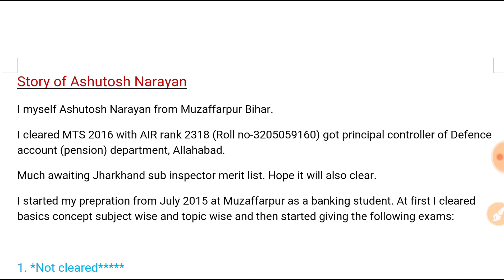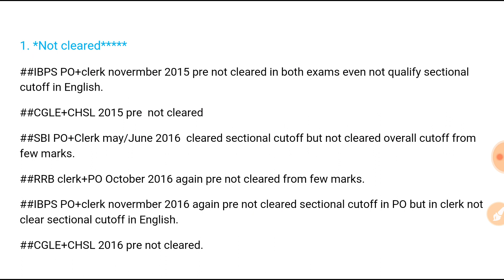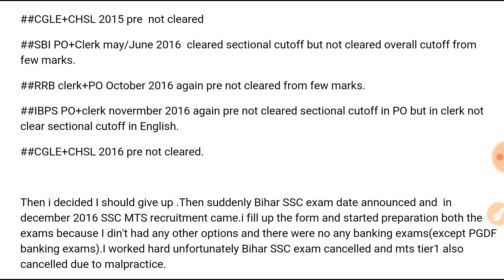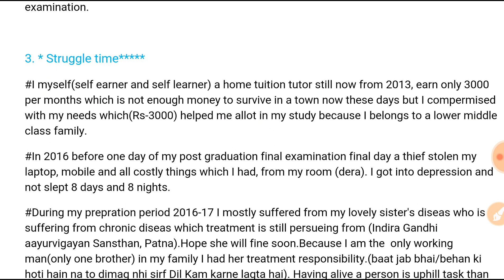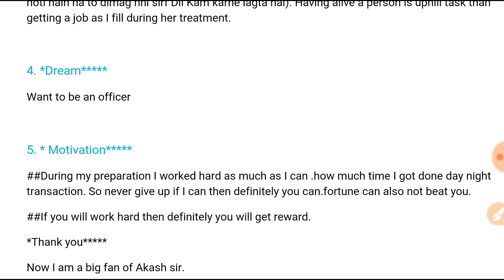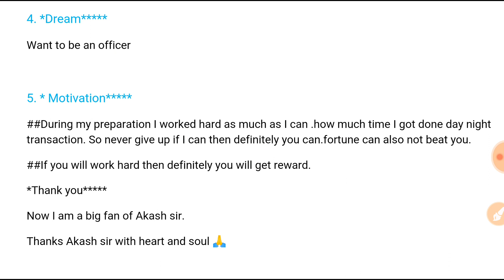Inspiring Success Stories||Series-2||Success story of Ashutosh Narayan||In Hindi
In this video you will get to know the success story of Shri Deepak Kumar Singh and all about his struggle & hardships. So please watch the video till the end.